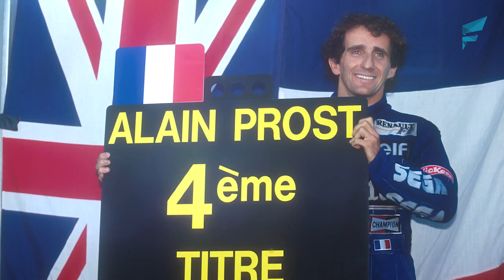Simon Lazenby - What makes F1 drivers so smart?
Sky Sports F1's lead presenter, Simon Lazenby, talks about naturally talented drivers vs the grafters. But which group is the smartest?